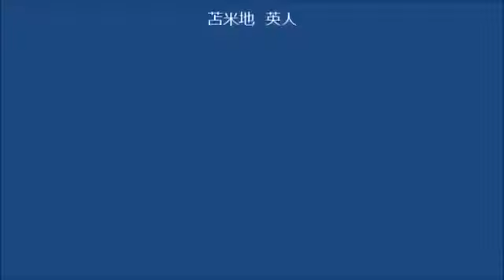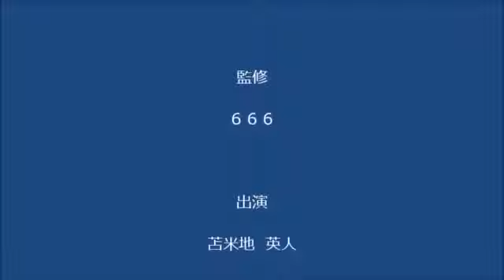【リッチ・カールガード】チームが継続的に能力を発揮する「超チーム力 会社が変わる シリコンバレー式組織の科学」リッチ・カールガード、マイケル・Ｓ・マローン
【リッチ・カールガード】チームが継続的に能力を発揮する「超チーム力 会社が変わる シリコンバレー式組織の科学」リッチ・カールガード、マ.

作成者名「666」を「動画楽園」に変更しました。 今後ともよろしくお願いいたします。 〇苫米地秀人 1959年、東京生まれ 認知科学者 計算機..

CLUB TOMABECHI（）とは？ CLUB TOMABECHIは、圧倒的なIQ、教養及び倫理観を併せ持つ次世代のリーダーを育てる、という .